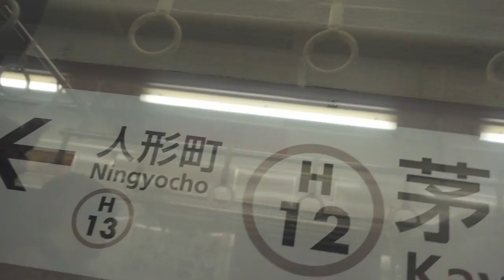Giappotour 97 tra un minuto punk